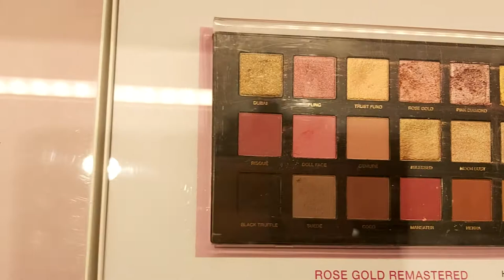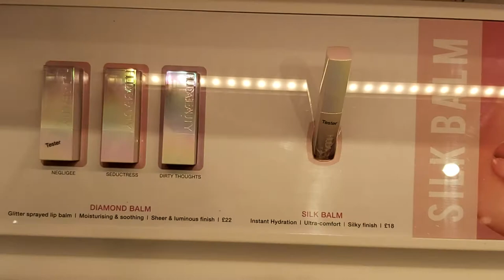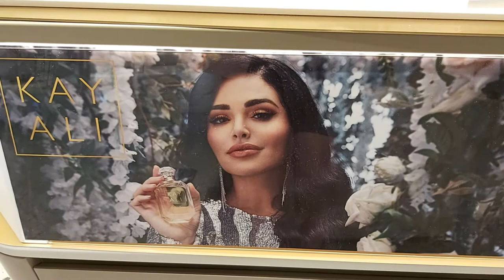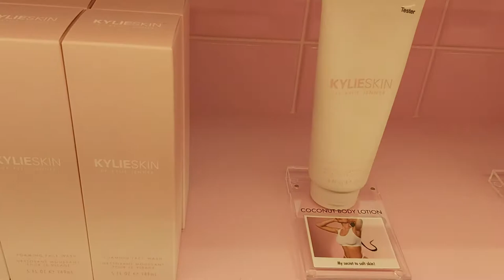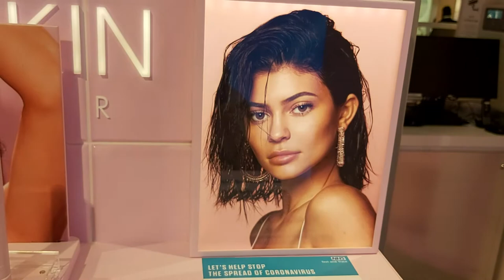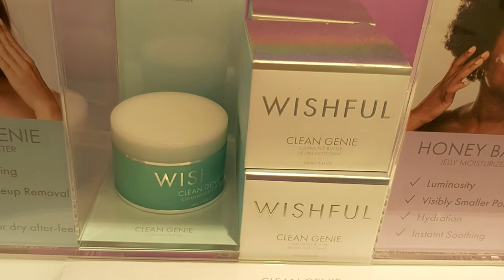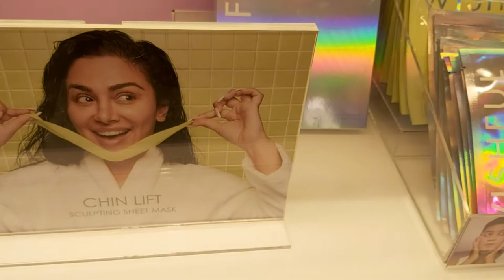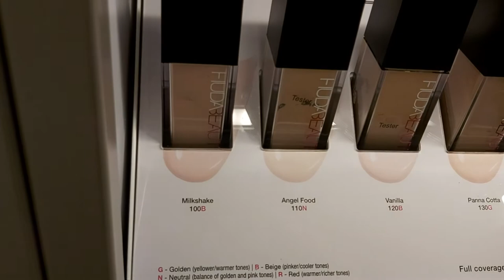HARRODS. HUDA BEAUTY, KAY ALI, kylie skin, WISHFUL Skincare review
HARRODS. Foundation, Palettes & Makeup   HUDA BEAUTY, KAY ALI, kylie skin, WISHFUL Skincare review
ХАРРОДС.ОБЗОР КОСМЕТИКИ  HUDA BEAUTY, KAY ALI, kylie skin, WISHFUL